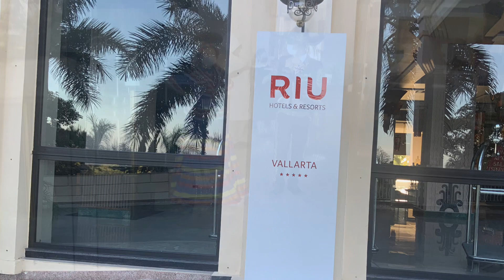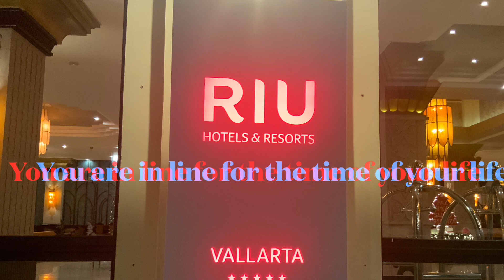Best video - Riu Vallarta Nuevo Vallarta Mexico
Jenny’s Travels and cruises with new video from Mexico.  Nuevo Vallarta at the beautiful Riu Vallarta.  My pleasure to share this wonderful hotel with you.  From the drive up to the entrance to the beach (the entire property); you are welcomed and catered to.  Please enjoy.  Watch it, watch it again and share